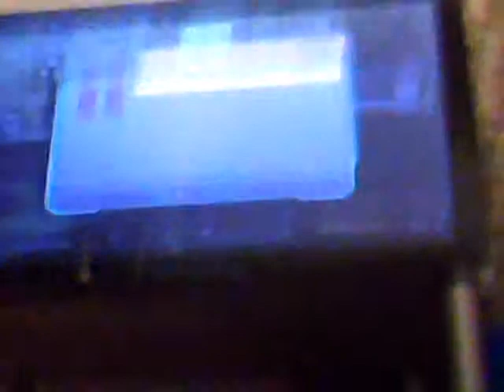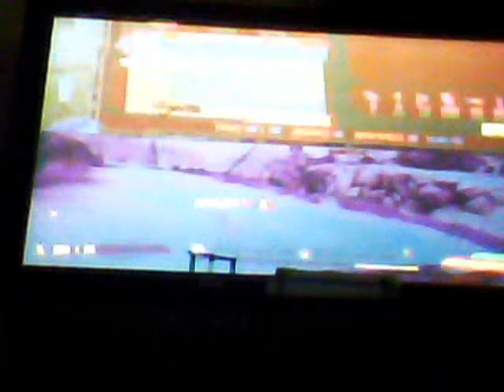borderlands pt.1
the thing at the begining is a giant banana named jamar